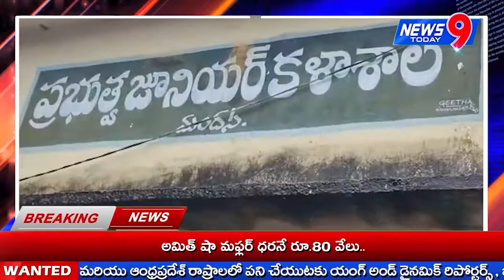News 9 Today// పశుసంవర్ధక పాడిపరిశ్రమాభివృద్ధి మరియు మత్సశాఖ మంత్రివర్యులు డాక్టర్ సీదిరి అప్పలరాజు